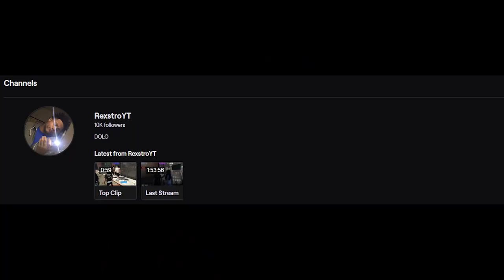My New Budget Gaming / Streaming Setup Tour! (2020)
My Equipment Below
Mic Arm
Mouse/Keyboard Pad
PC SPECS:
(RAM :16 GB RAM) (Processor: Intel i5-9600K) (Graphics Card: GeForce GTX 1650 Graphics Card | NVIDIA) (Motherboard: B365M PRO-VDH)